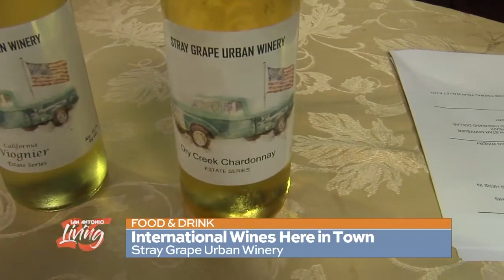Enjoy wines from around the world at The Stray Grape Urban Winery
We’re chatting with our friends from The Stray Grape Urban Winery.